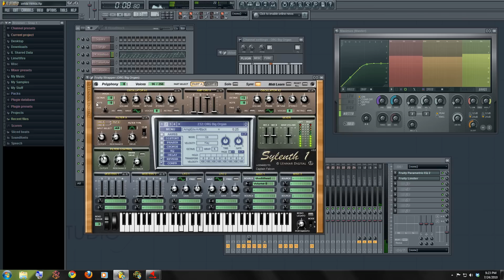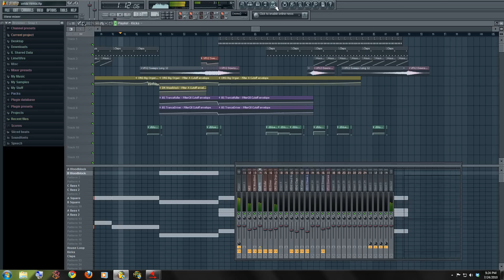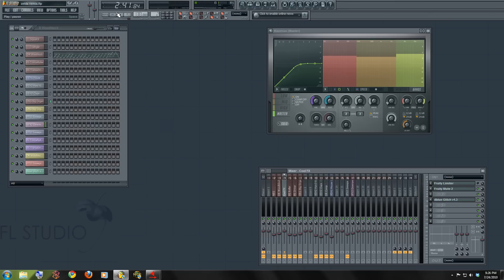FL Studio - Sacred Groove (zelda)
Remixed theme from Zelda. I used Sacred Grove from Twilight princess as a reference.